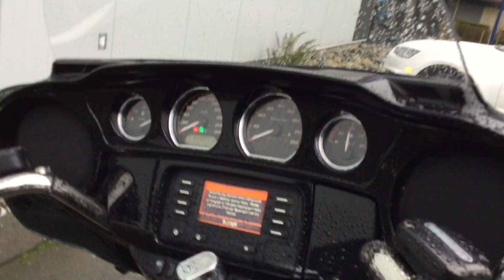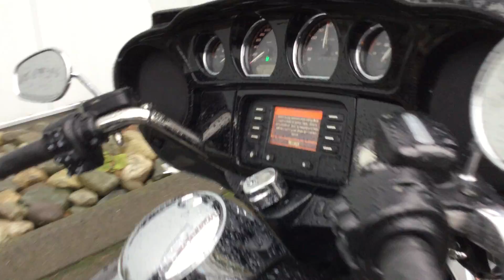2015 Harley-Davidson FLHTCU Electra Glide Ultra Classic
2015 Harley-Davidson FLHTCU Electra Glide Ultra Classic Available In Store Now!

Financing and convenient delivery options are available. Purchase this motorcycle from our Langley, Victoria, or Kamloops location!